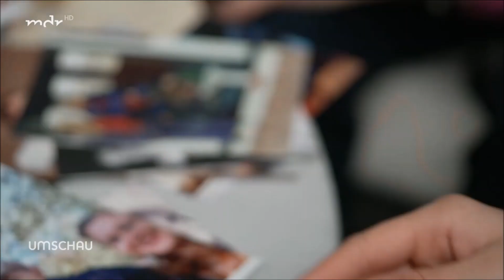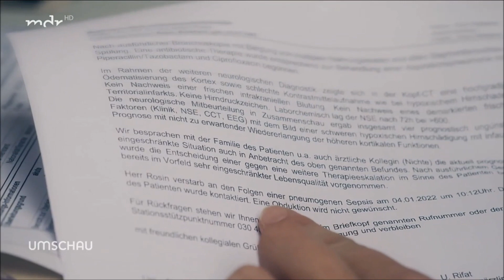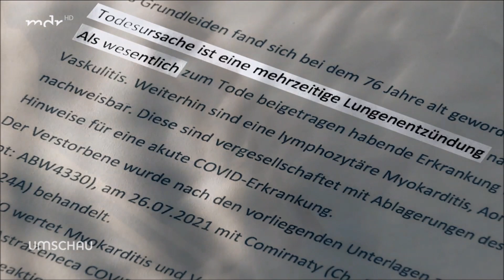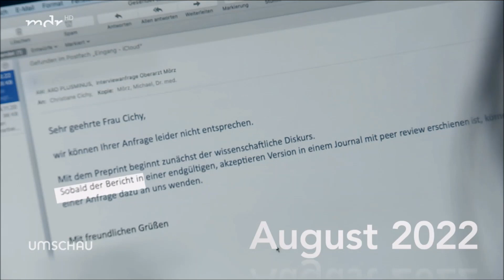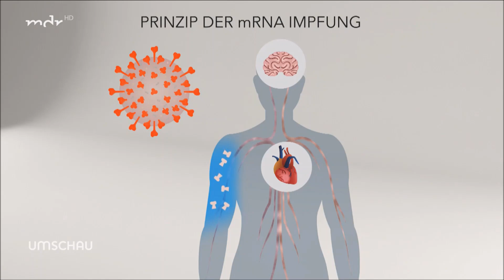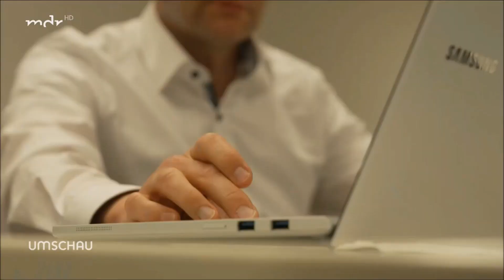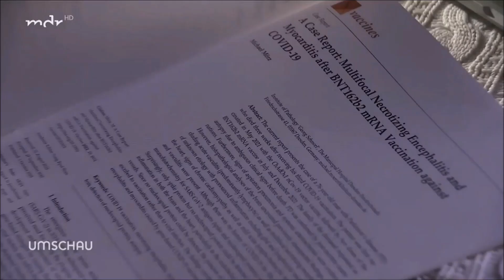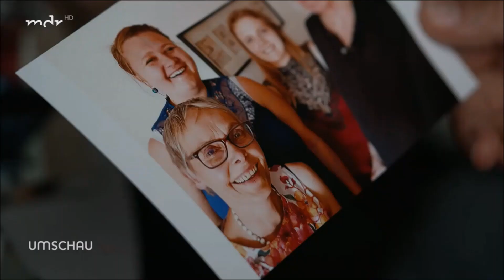Corona - Was die Politik uns verschweigt - Update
Wie weit darf Politik gehen? Wo sind die Grenzen des Lobbyismus'? Entsprechen in Deutschland zugelassene Medikamente den gesetzlichen Bestimmungen? Sind Krankenhäuser, Alten- und Pflegeheime die Versuchslabore der Pharma-Unternehmen?

So langsam kommt die Wahrheit ans Licht. Skrupellose, verlogene Zeitgenossen werden entlarvt - angefangen bei den Volksvertretern (nein ich gendere bewußt nicht!) bis hin zu den sog. Fachleuten.
Ihre Lügen haben Menschenleben gekostet, die Gesellschaft gespalten, Menschen Hetzjagden ausgesetzt, bis hin zum Verlust ihres Arbeitsplatzes.
Mancherorts glich die Aufwiegelung gegen Ungeimpfte, den Hexenjagden im Mittelalter. Scheinheilige Katholiken, aus CDU/CSU, waren hauptsächlich, verantwortlich dafür.

Impfungen sollen das Immunsystem unterstützen, Antikörper gegen Krankheiten zu entwickeln. Durch unnötige Medikationen, vor Allem bei älteren Menschen, ist das Immunsystem so geschädigt, daß es garnicht in der Lage ist, den Schutz der Gesundheit zu gewährleisten, geschweige denn Antikörper zu bilden.
Hinzu kommt, daß Lipide, die im mRNA-Impfstoff enthalten sind, Körperzellen aufbrechen und damit nicht nur den Weg für den Impfstoff bereiten. Bis heute ist nicht erforscht, wie Lipide im Körper abgebaut werden und welche Schäden sie sonst noch verursachen.